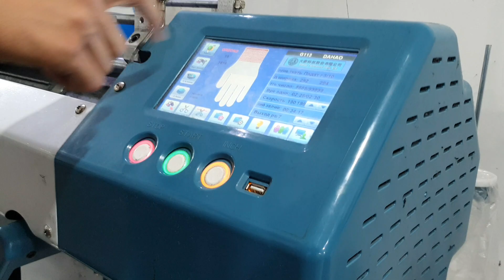1.OYDA 5000$ FOYDA UY SHAROITIDA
ZAKAS UCHUN